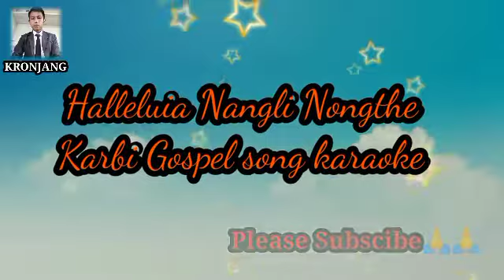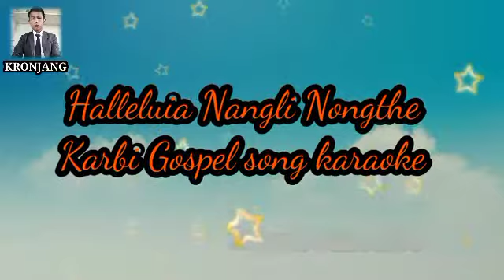Halleluia Nangli Nongthe Karaoke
Karbi Gospel song karaoke